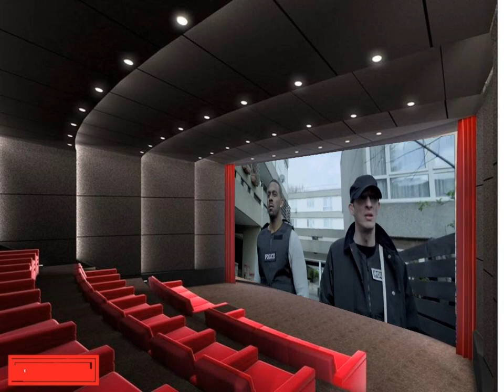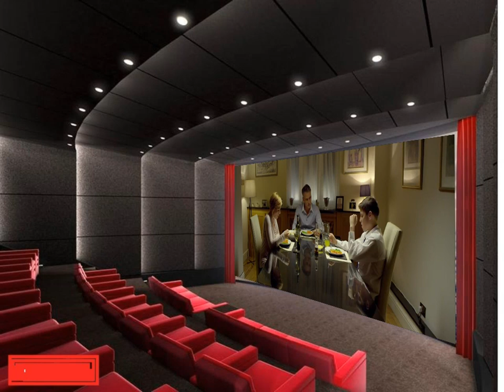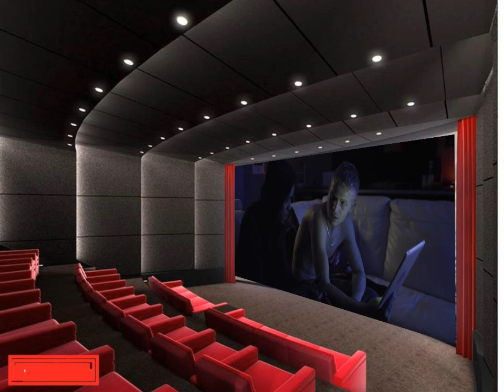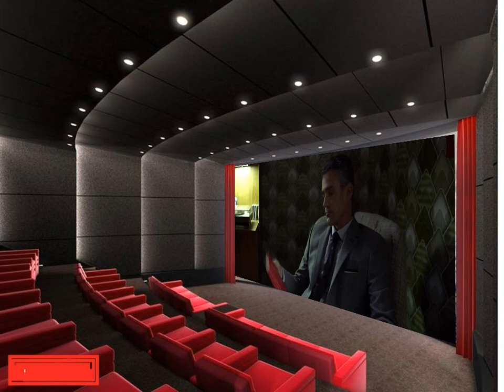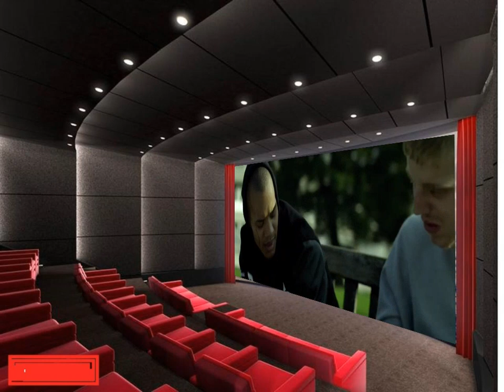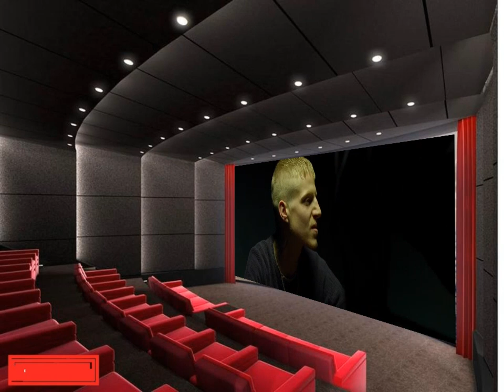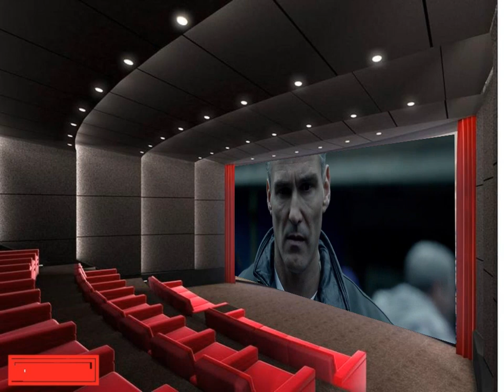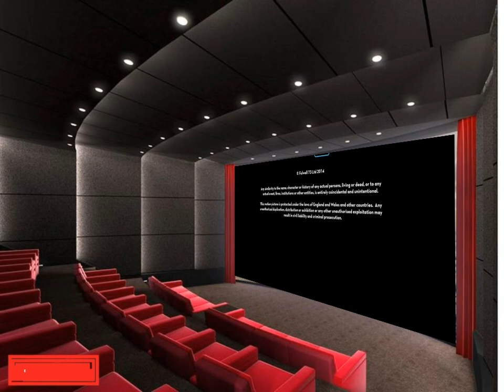The Guvnors Full Movie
The Guvnors is a violent thriller set amongst the clans and firms of South East London, bringing two generations together in brutal conflict.
Director: Gabe Turner
Writer: Gabe Turner
Stars: Charley Palmer Rothwell, Vas Blackwood, Doug Allen  The Guvnors Full Movie